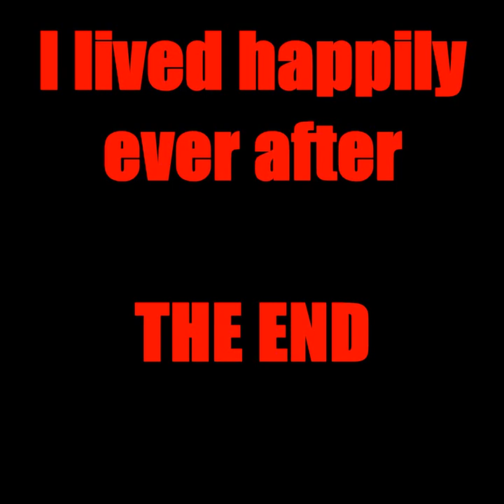Nightclub simulator VR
This game was probably not meant to be played this but screw it I need to burn calories.

Nightclub Simulator VR is available through Sidequest for the Oculus Quest, Meta Quest 2, and Meta Quest Pro thru App lab.  This game is probably not for someone who's on the brink of insanity.  If your under 18 stay away from this game.  I only did this to exercise and to add little fun into the routine.